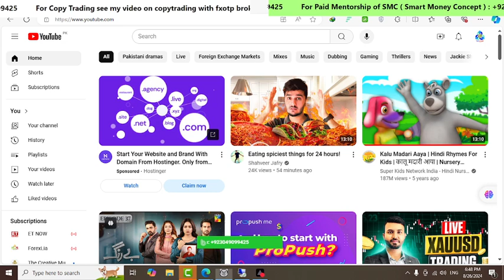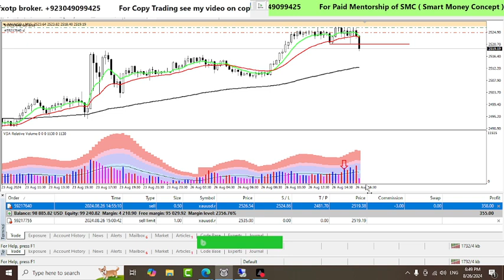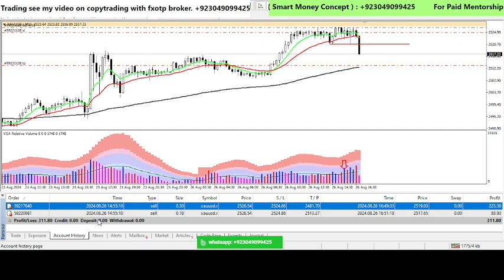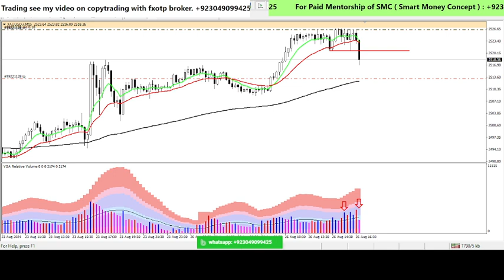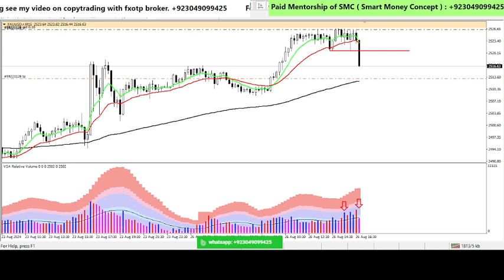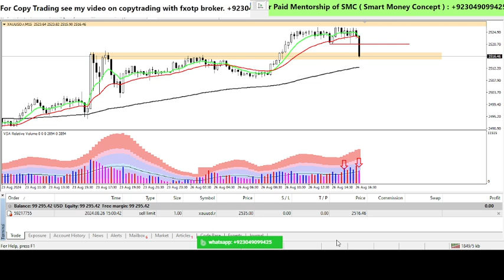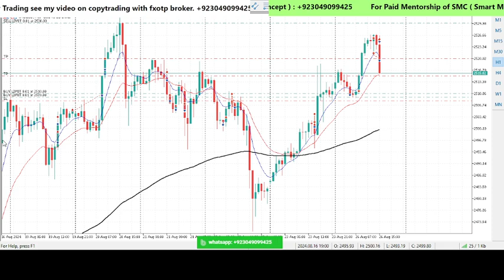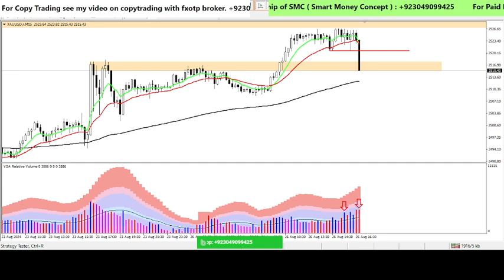Live Gold Trading with friend on Google Meet. || This is my today gold forecast trade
Want to learn from WUM Forex Academy?
You can join our growing community through our

Remember to stay informed, trade responsibly, and be aware of the risks involved in the Forex market.

Transcript